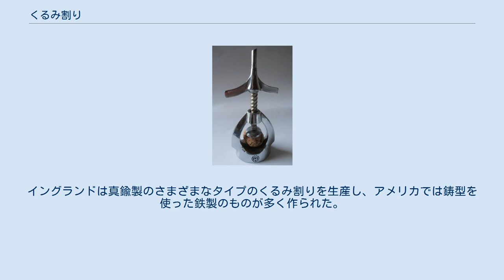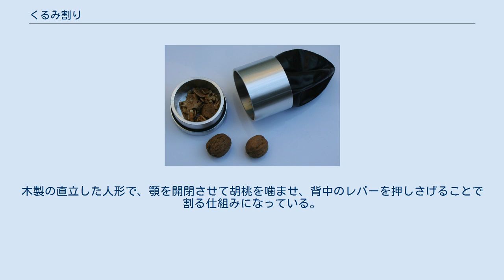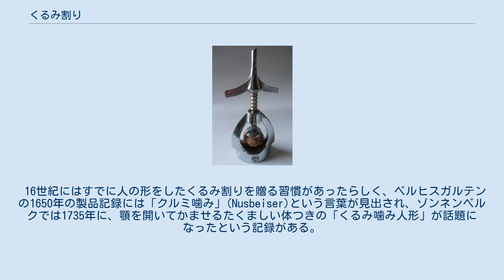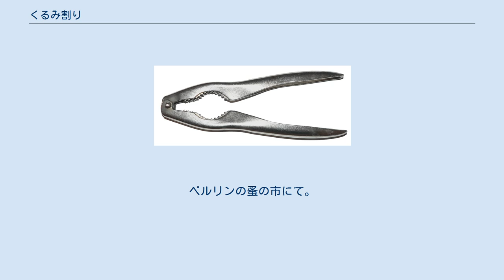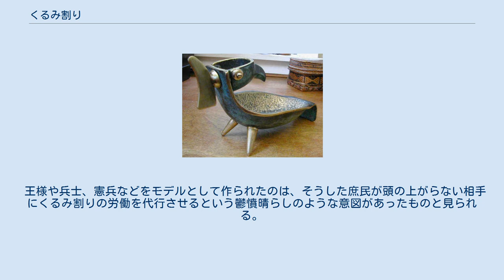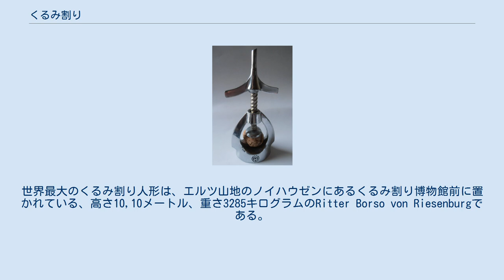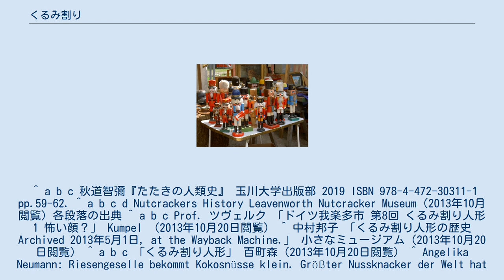くるみ割り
くるみ割り くるみ割り（くるみわり）は、胡桃の固い殻を割るための道具である。
やっとこに似た形をしたものがもっとも一般的で、この場合やっとことは異なりジョイント部分は最末端部にあり、それより手前の窪みの部分に胡桃を挟み込んで、てこの原理を利用して割る。
ほかに万力のようにねじを回していって圧力を加えて割るタイプのものや、通常のやっとこ型の先端に刃がついた和くるみ用のものなどさまざまな形状がある。
 また装飾品の一種として、後述する木製の人形型のくるみ割り器（くるみ割り人形）があり、ドイツの伝統的な工芸品として親しまれている。
やっとこ型のもの（左）と万力型のもの。
 文明が発達する以前には、人はくるみの固い殻を歯で噛み砕くか、それができないほど殻が固ければ石を使って割っていた。
 ナッツ類を割るために使われる石器はカップストーン(Cupstone)と呼ばれるが、アメリカやヨーロッパ各地にはこの目的に使われた石器がいくつも発掘されており、これらの年代は今より4000年前から8000年前までさかのぼれる。
日本でも縄文時代中期の遺跡である西原遺跡（埼玉県熊谷市千代）から、胡桃の形に対応したカーブを持つ凹石が出土している。
 胡桃を採集する農耕民は、胡桃が木から落ちる時期になると近くに野営し、採集した実はそのまま食べたり、栽培のために土に蒔いたり、砕いてバターを作ったりしていたものと見られる。
 金属製のくるみ割りは紀元前3－4世紀に遡り、V字型の間にくるみを挟み、てこの原理で殻を割る方式のくるみ割りが現存している。
鉄製の取っ手を持つものでは、フランスのルーアンにある博物館に13世紀に制作されたものが収蔵されており、真鍮製のものでは14世紀ないし15世紀にはすでに作られていたことが知られている。
初期のものは金属を打って形を整えて作られていたが、後には鋳型で流し込んで作られるようになった。
イングランドは真鍮製のさまざまなタイプのくるみ割りを生産し、アメリカでは鋳型を使った鉄製のものが多く作られた。
 木製のくるみ割りは、初期のものは二つの木片を革材で繋いだシンプルな形状のものであった。
15世紀から16世紀にかけては、フランスとイングランドで美しい彫刻を施したくるみ割りが制作された。
素材はそれぞれの地域の木材が使われていたが、特に木目が細かく均一なツゲ材がもっとも好んで使用された。
18世紀から19世紀にかけてはオーストリア、スイス、イタリアで同様に彫刻を施したくるみ割りが多く作られた。
万力型のものが現われるのは17世紀からである。
 1800年までには、ドイツのゾンネンベルクおよびエルツ山地で直立した人形型のくるみ割り人形が見られるようになった。
1830年のグリム兄弟によるドイツ語辞書では、「くるみ割り」(Nussknacker)を「しばしば醜い小男の形で、その口にくるみを入れ、梃子かねじの仕掛けによって割る」と定義されている。
 くるみ割り人形 くるみ割り人形はドイツの伝統工芸品で、テューリンゲン州ゾンネンベルク、エルツ山地のザイフェン村など、山間部の地域の特産品として作られている。
木製の直立した人形で、顎を開閉させて胡桃を噛ませ、背中のレバーを押しさげることで割る仕組みになっている。
意匠は王様や兵士を模したものが多く、そのほか警官やサンタクロースの姿をしたものものある。
現在でも煙出し人形と並んでドイツにおけるクリスマスの代表的な装飾品である（ドイツにはクリスマスツリーに金紙を包んだ胡桃を飾る習慣がある）。
 16世紀にはすでに人の形をしたくるみ割りを贈る習慣があったらしく、ベルヒスガルテンの1650年の製品記録には「クルミ噛み」(Nusbeiser)という言葉が見出され、ゾンネンベルクでは1735年に、顎を開いてかませるたくましい体つきの「くるみ噛み人形」が話題になったという記録がある。
現在よく知られているタイプのくるみ割り人形は、ザイフェンのヴィルヘルム・フリードリッヒ・フュヒトナーが1870年よりろくろ技術を使用して作り始めたもので、このためフュヒトナーは「エルツ山地のくるみ割り人形の父」と呼ばれている。
 くるみ割り人形が人々の意識にはっきり上るようになったのは、E.T.A.ホフマンの1816年の童話『くるみ割り人形とねずみの王様』によってであった。
この童話はチャイコフスキーの音楽によるバレエ『くるみ割り人形』の原作としても著名である。
ハインリヒ・ホフマンの1851年の絵本『くるみ割り王とあわれなラインホ...